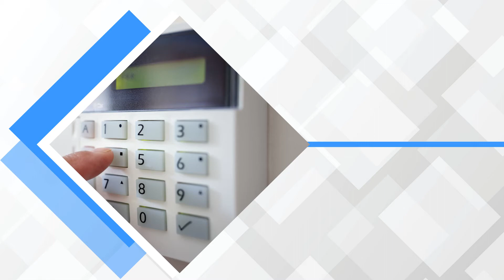Zakładanie alarmów Żary Satex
Firma Satex, której właścicielem jest Dariusz Serwiński, ma swoją siedzibę w Żarach, na terenie województwa lubuskiego. Od 1989 roku prowadzimy tę działalność.

Nasza oferta obejmuje prace elektryczne. Zakładamy między innymi instalacje alarmowe, telewizję dozorową oraz anteny.

Wykonujemy modernizację anten. W ramach prac związanych z monitoringiem montujemy kamery. Zapewniamy serwis alarmów.